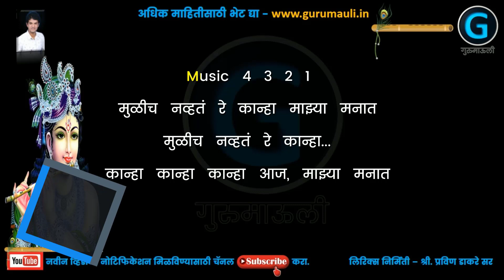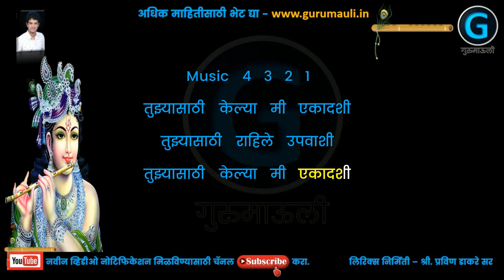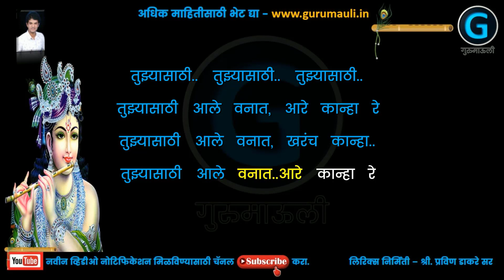Mulich navhate re Kanha Mazya Manat Karaoke Gavlan | मुळीच नव्हतं रे कान्हा माझ्या मनात कराओके गवळण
Mulich navhate re Kanha mazya manat Karaoke song | मुळीच नव्हतं रे कान्हा कराओके

Mulich navhate re Kanha Karaoke video | मुळीच नव्हतं रे कान्हा कराओके
Mulich navhate re Kanha Mazya Manat Karaoke Gavlan
Mulich navhate re Kanha mazya manat Karaoke song is popular Marathi song from Bollywood. In this video, you can learn how to sing the song.
मुळीच नव्हतं रे कान्हा माझ्या मनात कराओके गवळण
In this beautiful and heartwarming Mulich navhate re Kanha mazya manat Karaoke song, two lovers pledge their love to one another and sing a beautiful love song together. The lyrics tell the story of two lovers who parted ways and are now reunited once again.

Mulich navhate re Kanha mazya manat Karaoke song is a beautiful and heartfelt love song that will tingle your heart strings. Watch and share this lovely song with your friends to show them how much you love them!
मुळीच नव्हतं रे कान्हा माझ्या मनात कराओके गवळण |  Mulich navhate re Kanha mazya manat Karaoke song
Itihasache rang rup he Aale Ya Nagra Karaoke | इतिहासाचे रंग रूप हे आले या नगरा कराओके स्वागतगीत

mulich navhate re kanha mazya manat karaoke song
mulich navt re kanha
मुळीच नव्हते रे कान्हा माझ्या मनात
mulich navt re kanha dj song
मुळीच नव्हते रे कान्हा माझ्या मनात गवळण
mulich navt re kanha song
mulich navt re kanha active pad mix
mulich navt re kanha banjo song
mulich navt re kanha dj remix
mulich navt re kanha status
mulich navt re kanha remix
muliche nav tere gana
mulich नव्हते रे काना माझ्या मनात
mulich navt re kanha gautami patil
muliche nav
muliche nav tere kanha
mulich navat re kanha dj song
mulich navt re kanha dance
muliche nav tere kanha majha mana
mulicha palna
muliche nav marathi
mulach nav tare gana
mulich navt re kanha dj song remix